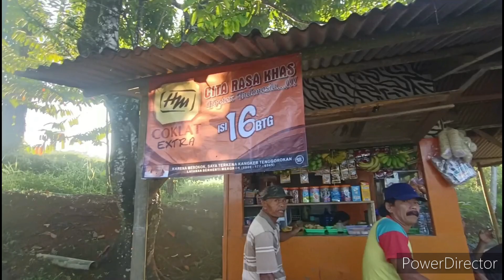Indahnya alam pedesaan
Assalamualaikum !
selamat berjumpa lagi di Chanel kehidupan di kampung,chanelnya orang kampung yang mengangkat alam pedesaan,keseharian masyarakat desa.
pada YouTube kali ini melanjutkan perjalanan pagi hari mengelilingi desa terindah di Jawa tengah yaitu Dayeuhluhur Cilacap.
sebuah desa terpencil yang sangat indah dan menawan ,sangat sulit untuk melupakan keindahan alam pedesaan.
Masyarakat yang hidup di  Jawa tengah dengan bahasa,adat budaya nya berbeda pada umumnya .
selain itu,dayeuhluhur Cilacap tetap sebuah kawasan kesundaan dan terbagi menjadi 14 desa dan masuk kedalam wilayah Jawa tengah.
seperti apa keindahan alam pedesaan di dayeuhluhur Cilacap?tonton Chanel kehidupan di kampung .